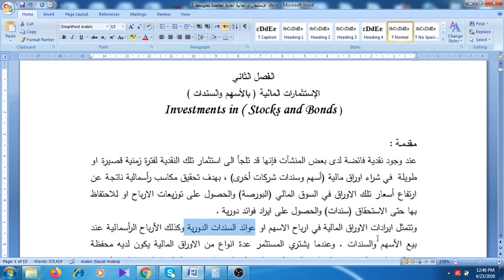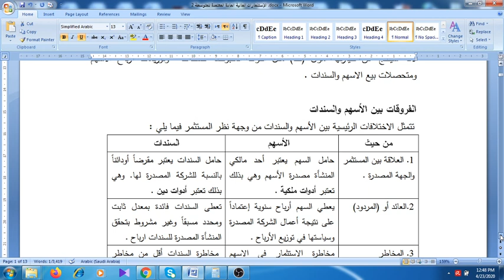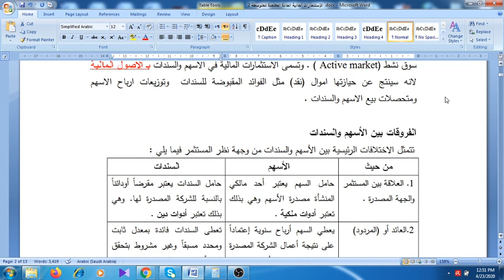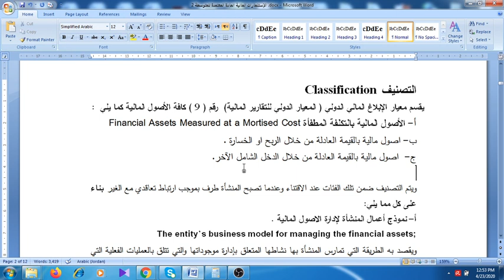متوسطة 2 عربي الاستثمارات رقم 1